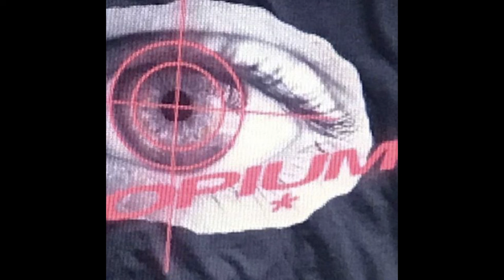[FREE] Playboi Carti x Destroy Lonely Type Beat "CHAINSMOKER"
🎹 145 / Bm

Prod. Pluto x Youngsadtrippin

[FREE for non-profit only] Not available for platforms such as Spotify or Apple Music